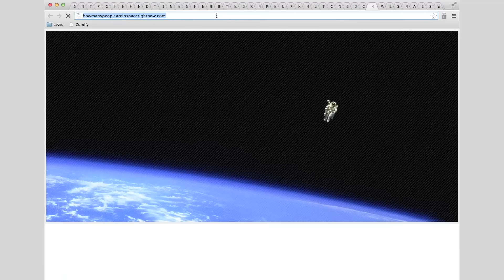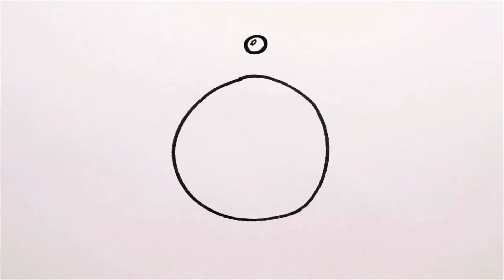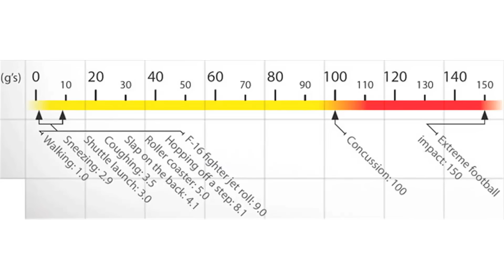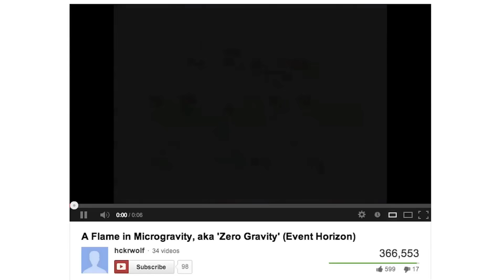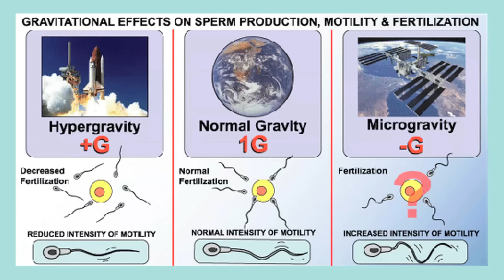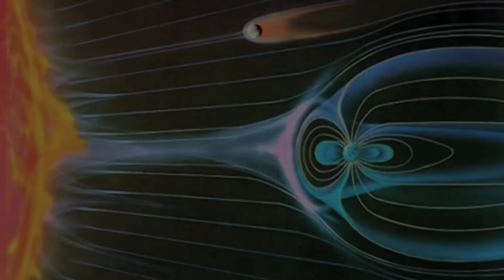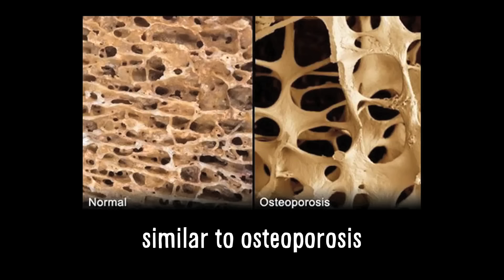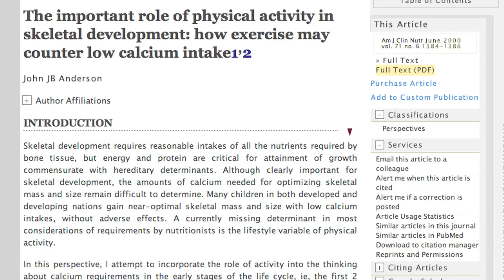What if You Were Born in Space?